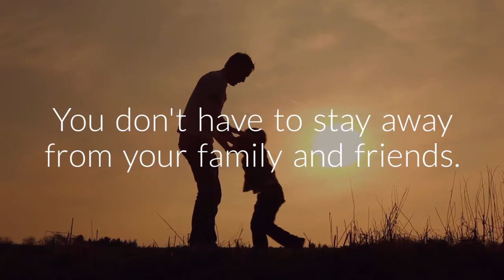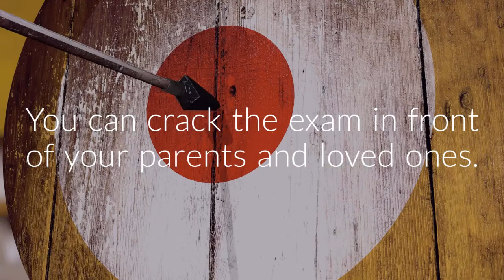Are you dreaming to be an IAS 2018?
1.Prelims Videos
2. Integrated Mains
3. Daily Current Affairs Videos + PDFs
4. NCERT  Videos
5. Economic survey summary videos
6. India Year book summary videos
7. Prelims test series
8. Yojana Kurukshetra Magazine Summary Videos